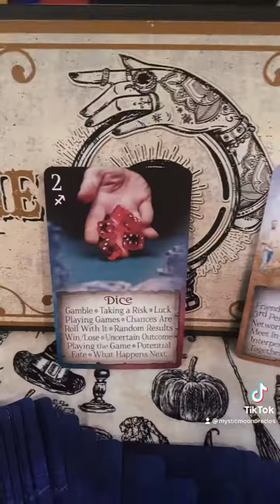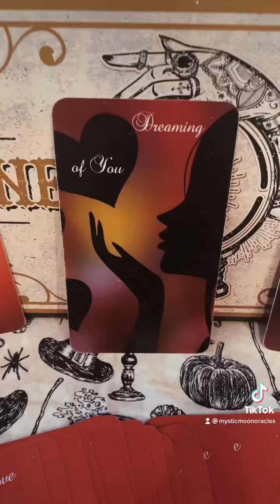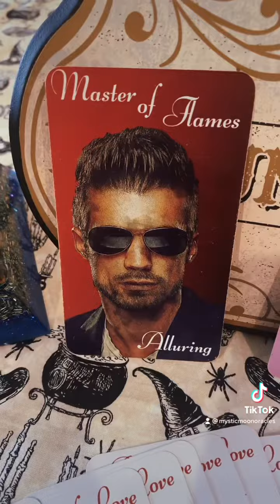WATER SIGNS (PISCES, CANCER, SCORPIO) FULL MOON IN CANCER ♋️ IT'S A GREEN LIGHT, GO FOR IT! 💚💪👌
Decks and Orgonite Used:

Archangel Michael Rose Orgonite created by Michele from Wing & Bell